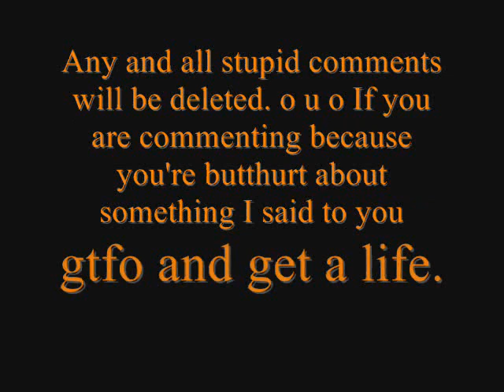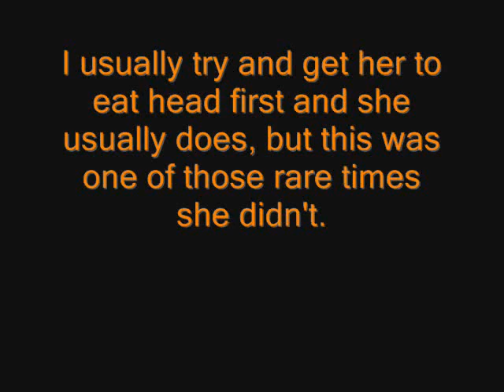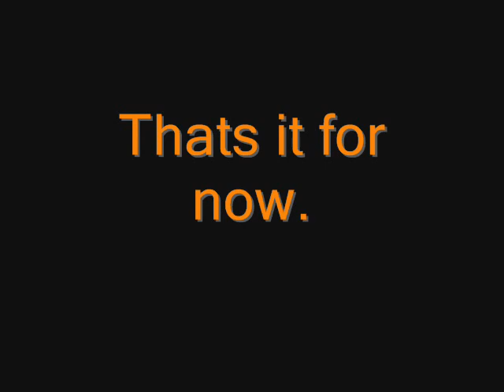Snake pictures.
I don't live feed because my snake takes pre-killed.
Though that doesn't mean I think live feeding is wrong.